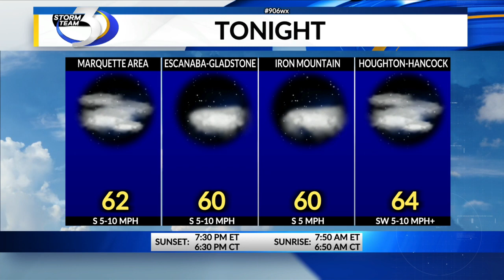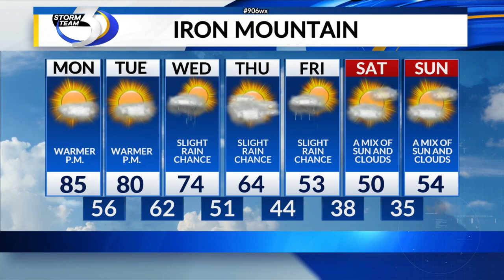SUNDAY 906 WEATHER WATCHERS 10/1/2023